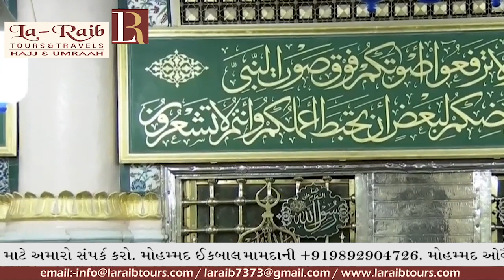18th Ramadan 1440 Madeenah Witr Sheikh Qaasim